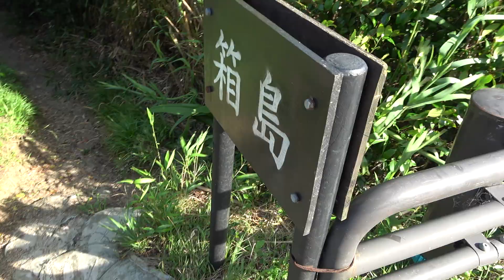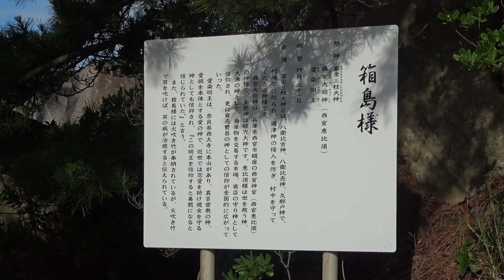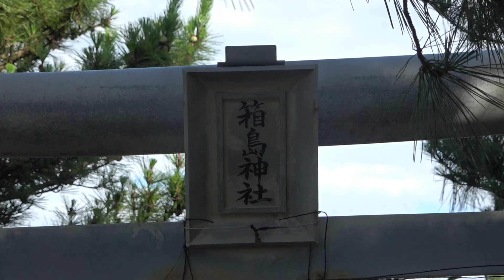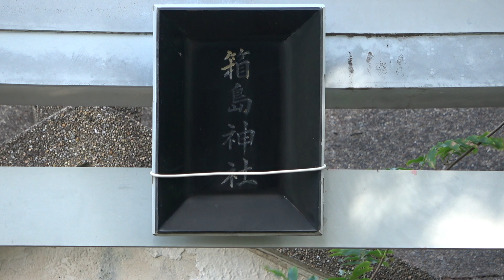2024 やっと参拝できました(^^♪ 江戸時代には竜宮城と称えられた景勝地 福岡県糸島市に鎮座する箱島神社⛩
福岡県糸島市の風光明媚な箱島（はこしま）に鎮座する箱島神社。
江戸時代には竜宮城と称えられた景勝地。地元の方に「箱島さま」と呼ばれ、
愛の神様・耳の神様として信仰されています。
令和元年に始めた御朱印で有名になり、恋愛のパワースポットとして日本全国および外国から観光客が増えています。
また、島の雰囲気がジブリの世界のようだという感想も見聞きします。